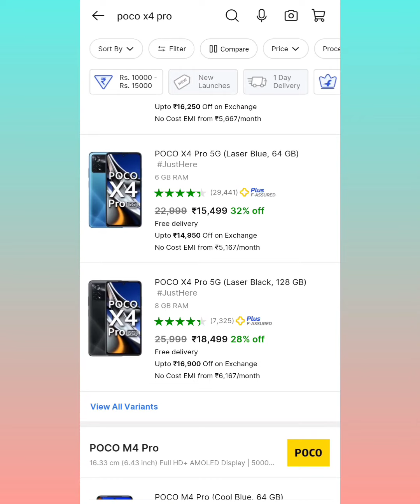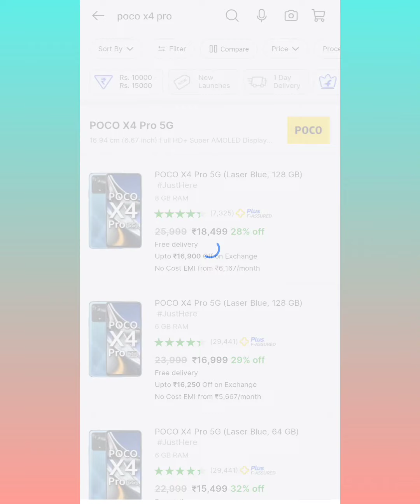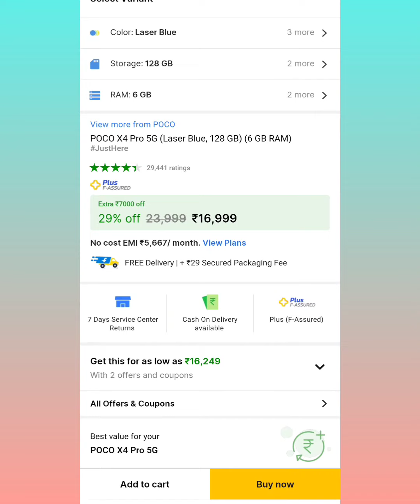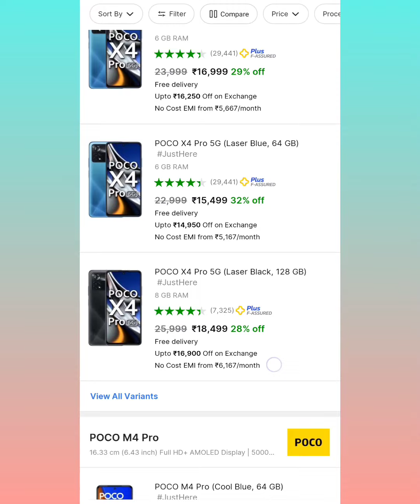Poco X4 Pro 5G Sale Price on Flipkart Dussehra Sale || Flipkart Big Dussehra Sale 2022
Flipkart Big Dussehra Sale 2022 || Poco X4 Pro 5G Sale Price at Flipkart

flipkart Dussehra sale  Poco x4 pro 5g sale price
Poco x4 pro 5g features